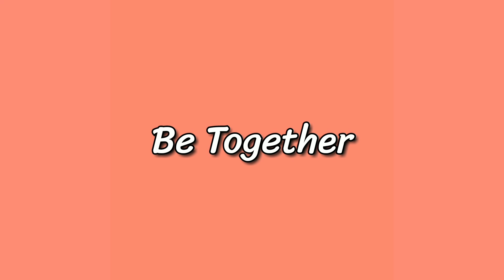JDCS - Be Together (Marshall Remix)